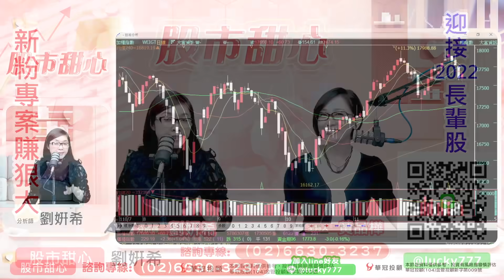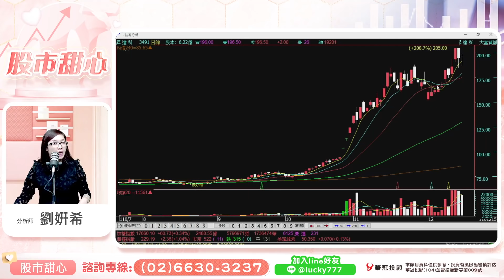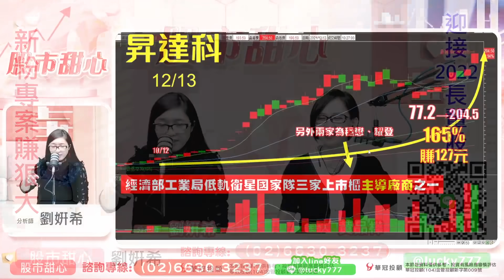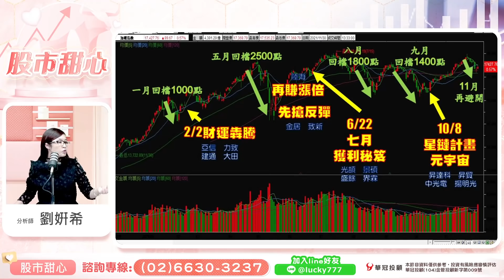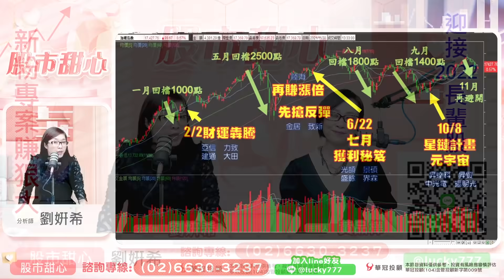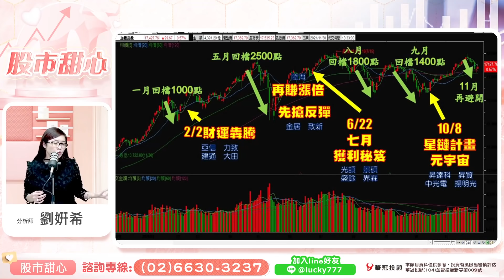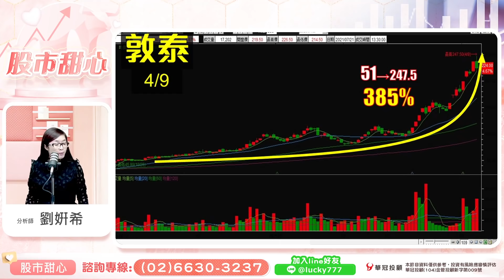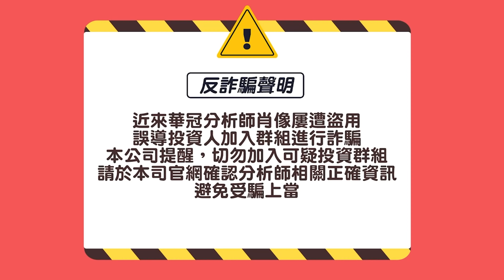1215 - 迎接2022長輩股，『新粉專案』賺狠大！